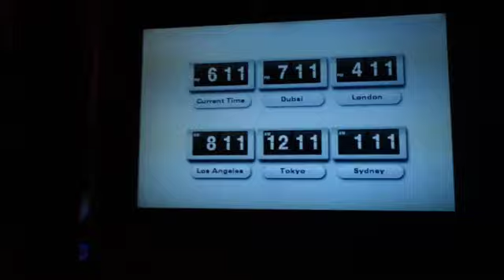Adventures Await: Preparing for Travel with Piercings and Ultrasounds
Hey OGs! Come get ready with me as I get ready to go out the country. Hair done, nails done AND I had an anatomy ultrasound before I left. Plus my girls wanted their ears pierced.